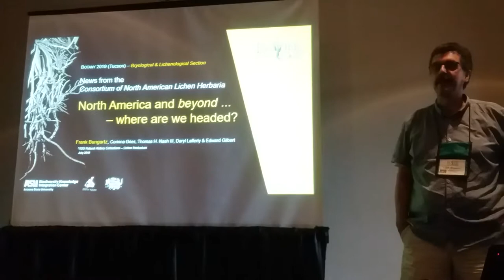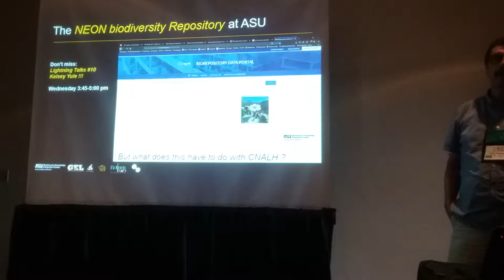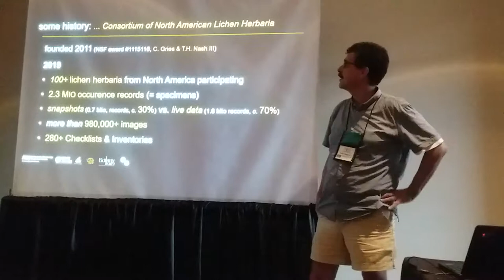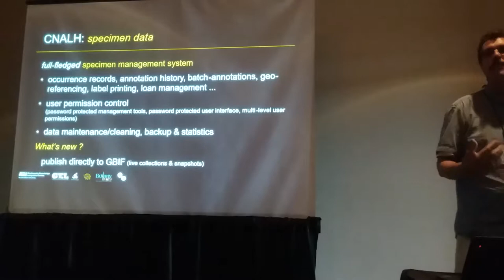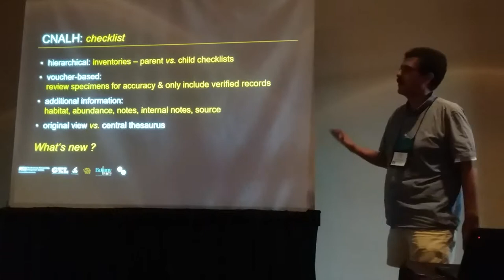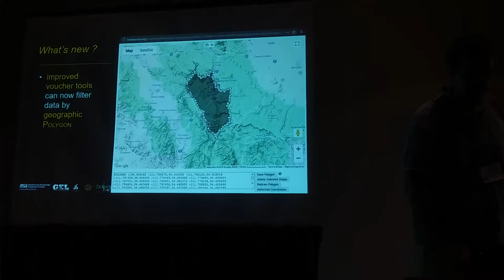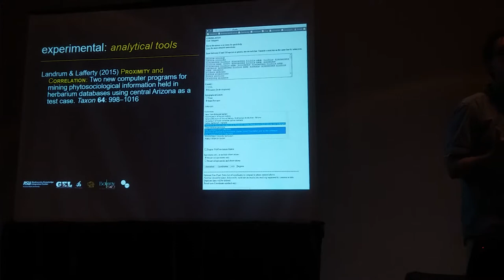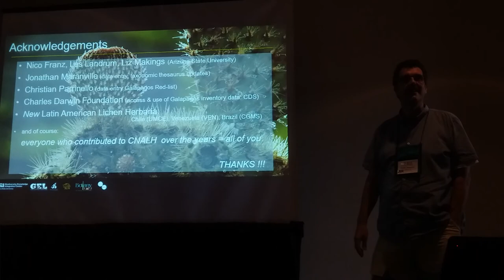Bungartz Frank: News from the Consortium of North American Lichen Herbaria: North America and beyond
Presentation by Frank Bungartz with coauthors Corinna Gries, Thomas Nash, Daryl Lafferty, Ed Gilbert
News from the Consortium of North American Lichen Herbaria: North America and beyond– where are we headed?
Botany 2019 conference